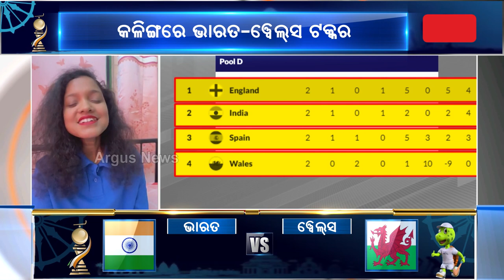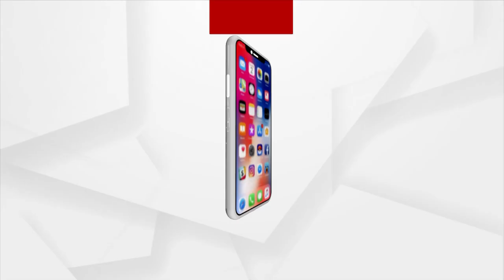Hockey World Cup 2023 | Sanchita Subhadarshini Cheers For Team India Ahead Of India Vs Wales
Hockey World Cup 2023 | Sanchita Subhadarshini Cheers For Team India Ahead Of India Vs Wales Today.